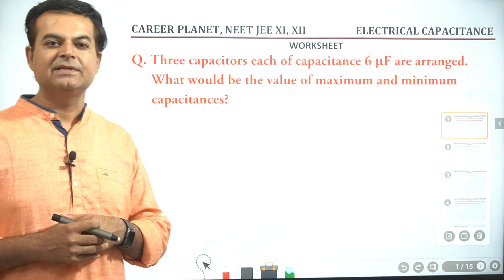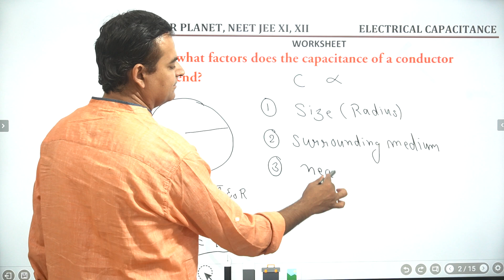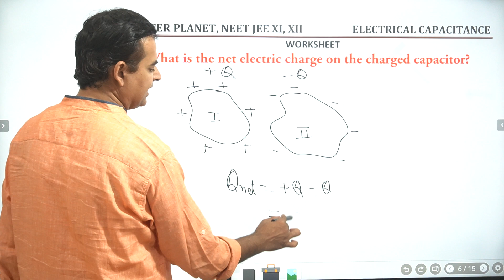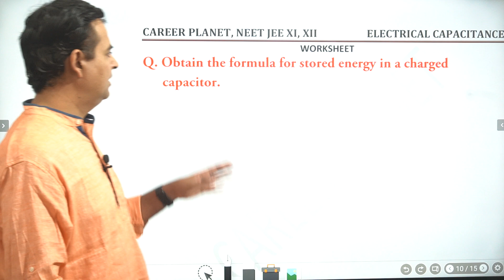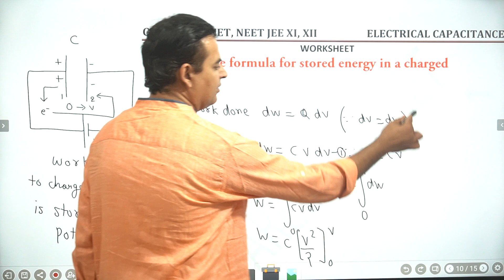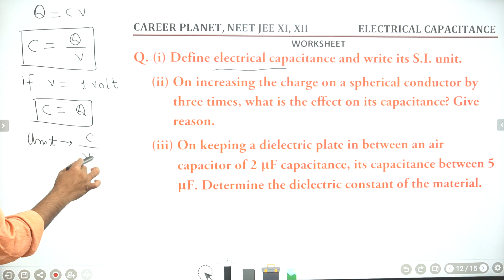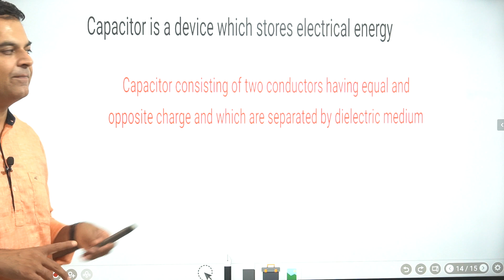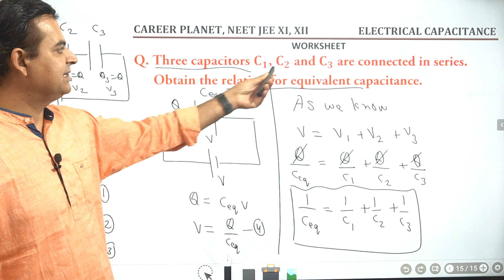Worksheet 10 Physics of Electric Capacitance (Electrostatics)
Dear students in this session we are going to discuss Some important problems based on electric Capacitance...si let's make your practice excellent with us ..